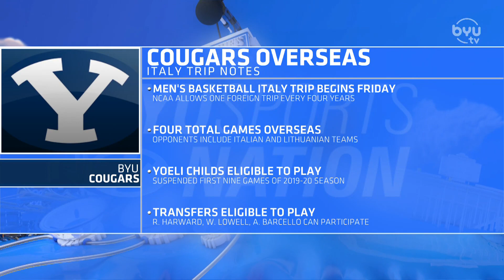Mark Pope on BYUSN 8.15.19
BYU Men's Basketball head coach Mark Pope talks about the situation with Yoeli Childs, who he expects to step up this season,  U of A transfer Alex Barcello, and the trip to Italy.